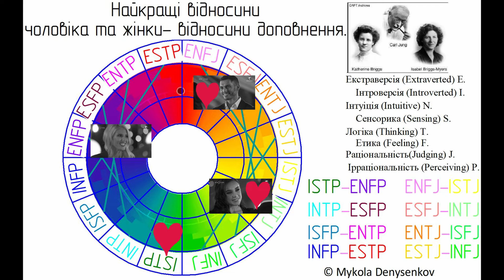Нікіта, Катерина та типологія Юнга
Ураїнський холостяк 9